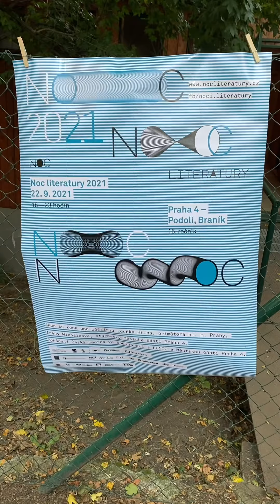Noc literatury 2021: NORSKO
Marek Adamczyk čte ukázku z knihy Are Kalvøho: Hory peklo ráj.